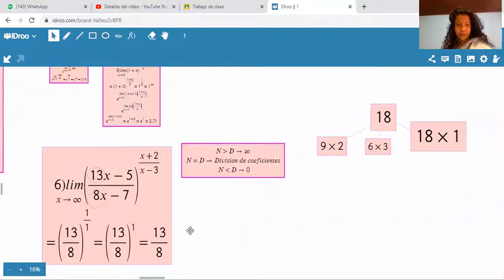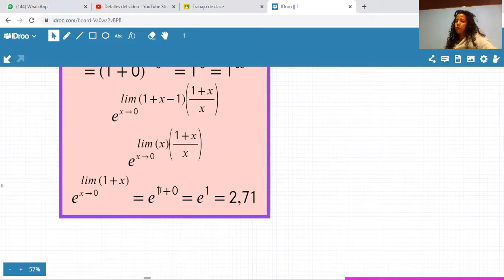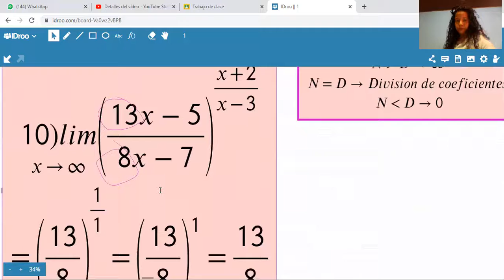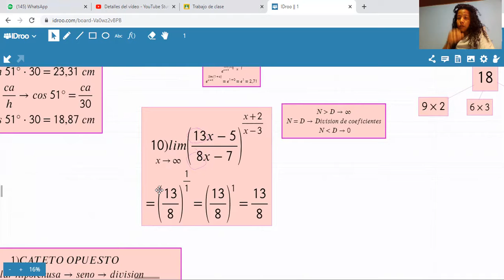CALCULO-LIMITES DE FUNCIOES EXPONENCIALES(EXPLICACION DE PUNTO 5,8 Y 10)-2